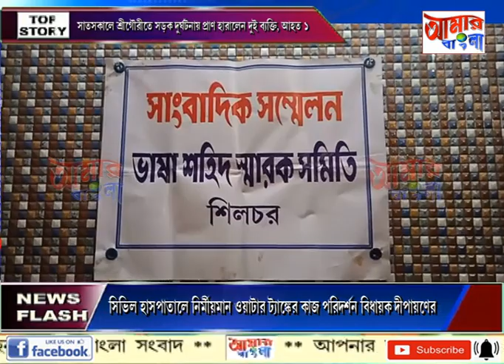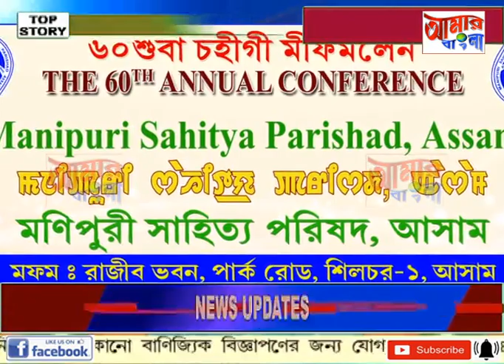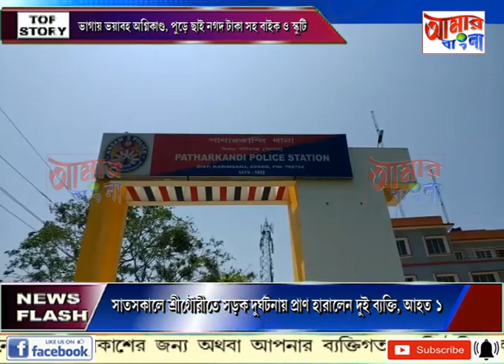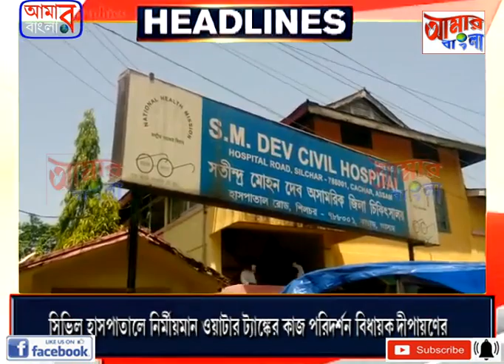AAMAR BANGLA NEWS # 21 04 2022